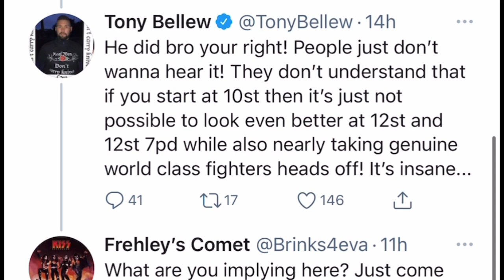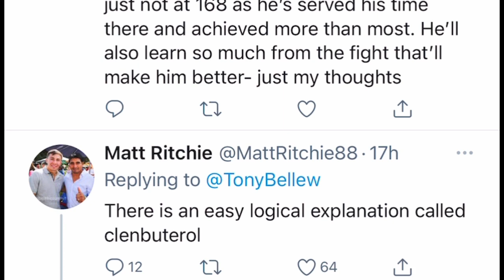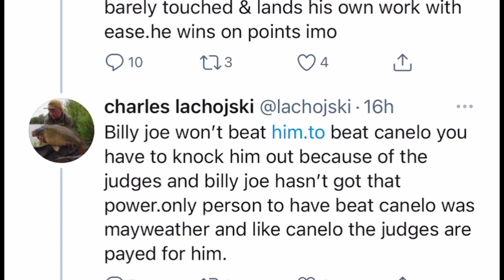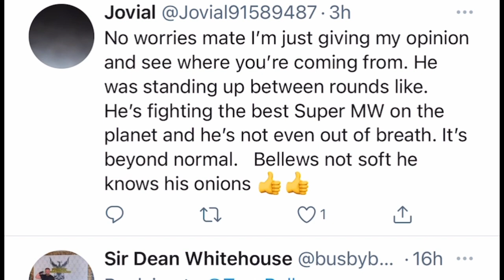Tony Bellew on Canelo | Esnews boxing